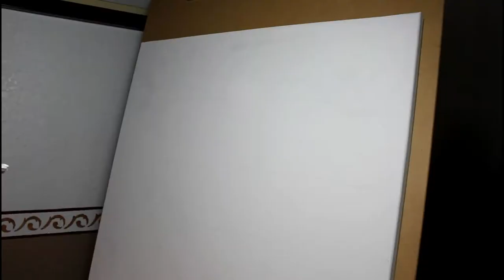Gift for an Island Girl - 3:20 - Nature Meets Paper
I now know two people how have been hit with this. It is time to stop it from affecting anyone else.

This piece was designed by my family friend. I will just call her T.M. She lived in Hawaii for several years and is a Stage 4 Breast Cancer survivor. Unfortunately she was diagnosed with ALS, and it is slowly taking away her mobility. She was an incredibly detailed artist. But ALS is taking that away from her. She asked me to paint this piece for her. She knows I love Hawaii and its culture, and can also paint fish as well as ocean scenes. I just hope that this piece is similar enough to her drawing. I took some artistic liberties of course, to make it flow nicely.
This painting includes a sunset, with palm trees, water, coral, local fish, including; Moorish Idol, Yellow Tang, Barracuda, Threadfin Butterfly fish, and Hawaiian Sergeant fish. She wanted me to include shells and her favorite slot machine known as Pelican Pete. I added gold coins scattered around the machine as well as living sand dollars. Living sand dollars are purple, and are related to the Sea Urchin.
The music was also placed deliberately. The first song is in Hawaiian, it fits well, because the painting is taking shape. It adds to the mystery of the world I am creating. The second song talks about an Island Girl, This is when some details are coming in. Then finally it finished with the most detailed song about Lahaina Maui. This is when all the final details come together to finish the adventure.

T.M I hope this painting brings you great joy, and can bring you back to the land of Aloha.

I used LIquitex Basics Acrylic paint, Liquitex Glazing medium, and Liquitex Pearlescent Paint.

I used a Canon EOS Rebel T5 for photos and video.

Music
Ku'u Koa - Keola Beamer
Island Girl - Allan Thomas
Lahaina Luna - Danny Kaleikini